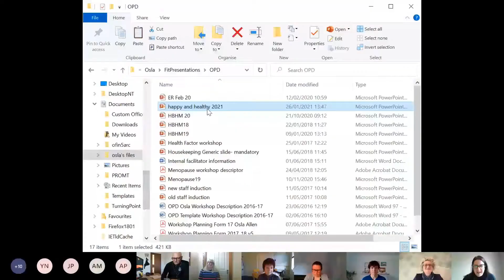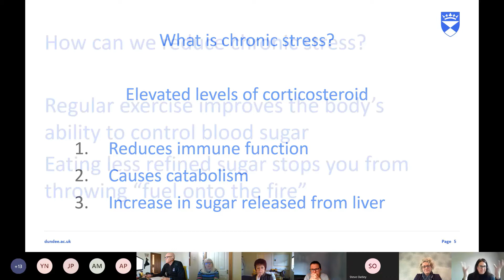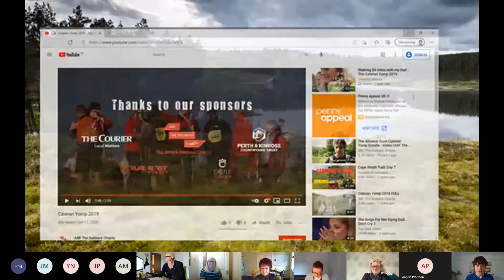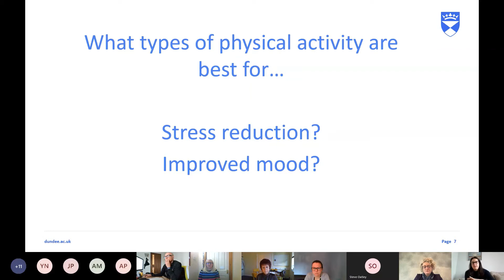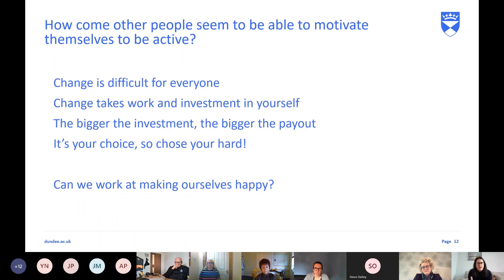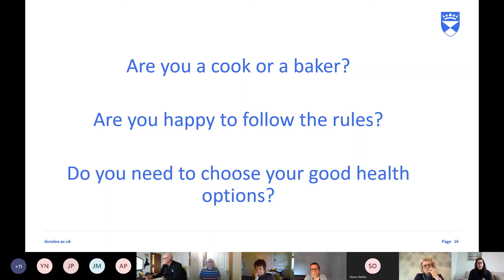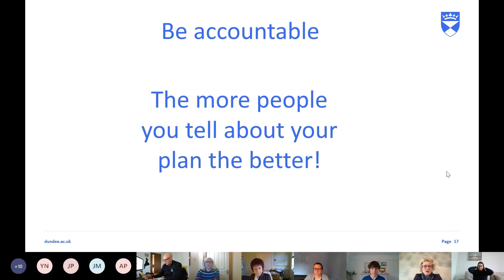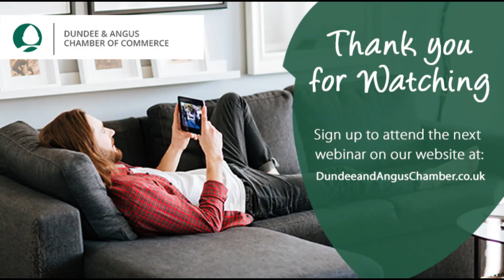Wellbeing Programme Let's Get Physical, 27 January 2021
We all know that being active is good for our bodies, it not only helps maintain a healthy heart but also strengthens bones and muscles but, did you know that it is also good for your mental health?

We'll be joined on this session by Osla Allen, Exercise Programmes Manager at the ISE, University of Dundee. Osla will be talking more about why physical activity improves your mental health along with helping us to create achievable goal settings for physical activity and why we can sometimes find it difficult to motivate ourselves to stay active.

We'll also be joined by our sponsors at ABF The Soldiers' Charity and organisers of the annual Cateran Yomp who'll tell us more about the challenge, some of the benefits to taking part and how people can get involved, whether it's by taking on the challenge or helping with one of their many volunteering roles.